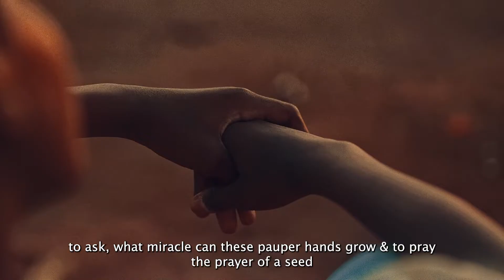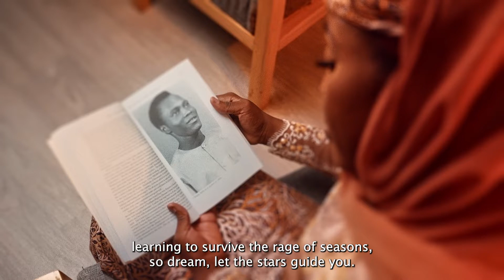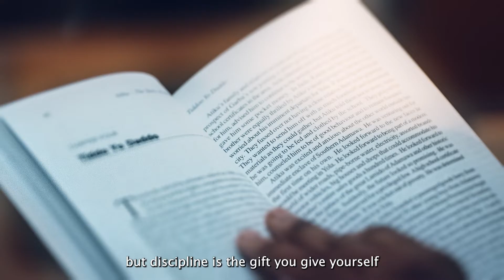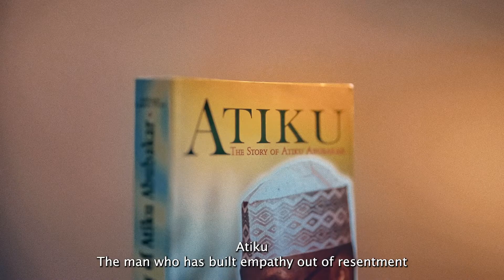Alhanislam tells the childhood story of Atiku Abubakar.